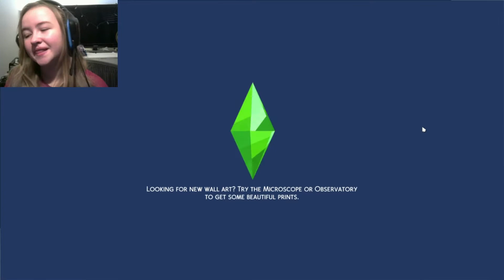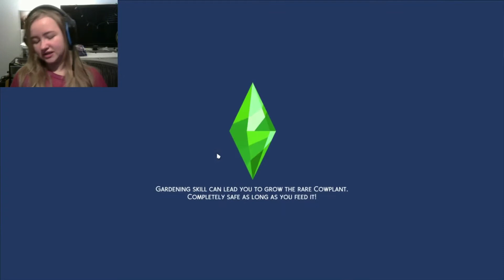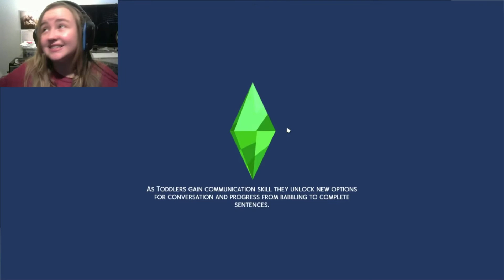DEATH AND SAVINGS // Sims 4: Dream Home Living #10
✨Social✨

taustin_2